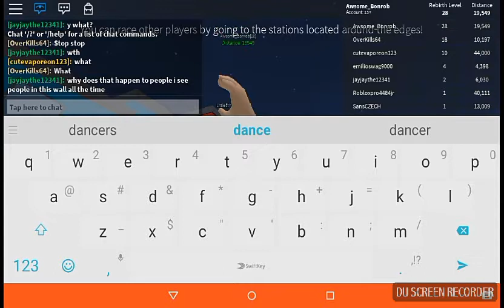This is what happens when you get to a really high rebirth level!! (ROBLOX Running Simulator2)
This is what happens if you get a to high of a rebirth level-ROBLOX Running simulator2